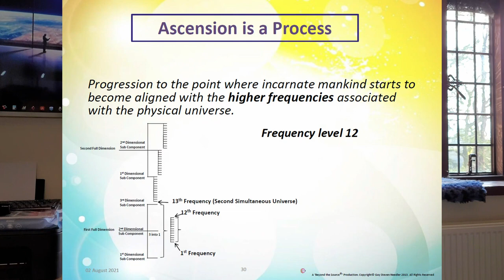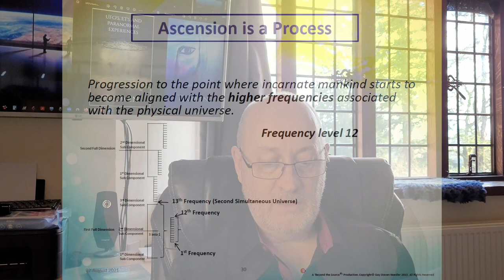Discovering who I really am - part 3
Talking and reading from my second book 'Multiversal' I talk about the event in 2018 that deepened the reason, in this part I talk about more details of how the Multiverse is structured.